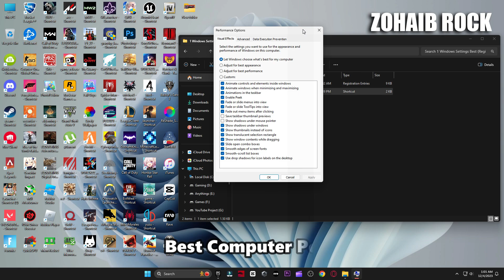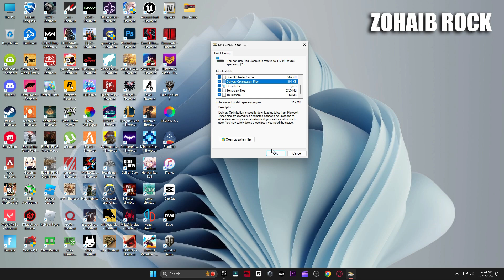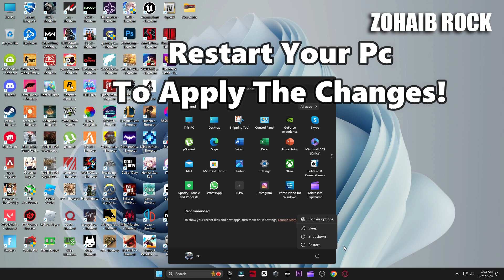🔧 AMD Radeon Best Setting For Fortnite Chapter 5 Season 1! 🔥(FPS BOOST & Fix Stutters) 2023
Thank you guys for watching Today's video is all about AMD Radeon Best Setting For Gaming - Fortnite FPS Boost Guide Chapter 5 Season 1! To boost FPS & quicker/faster response times from your systems! Giving you all the best tips and tricks to optimize your game for the smoothest experience!

My Computer (PC) Specs:
CPU: Intel Core i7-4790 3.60GHz
GPU: AMD RX 570 4gb
RAM: 16 GB
Motherboard: ASROCK-Z87 PRO 3
Power Supply: EVGA 80 Plus Bronze 850W